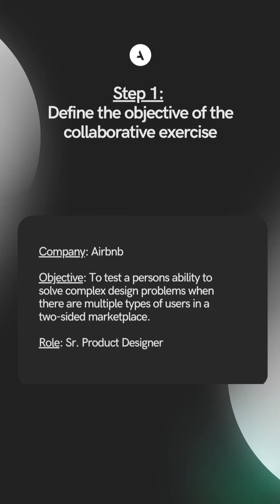How to create ethical collaborative design challenges using ChatGPT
In this YouTube short, we discuss the importance of creating an ethical and inclusive interview process. One way to achieve this is by using collaborative exercises to evaluate candidates' skills and abilities. However, designing ethical prompts can be challenging. ChatGPT, a language model using deep learning, can generate high-quality, coherent responses to prompts, making it a powerful tool for creating ethical UX design prompts during the interview process.